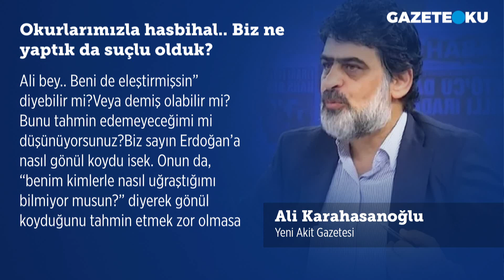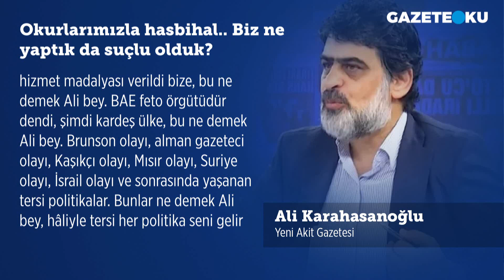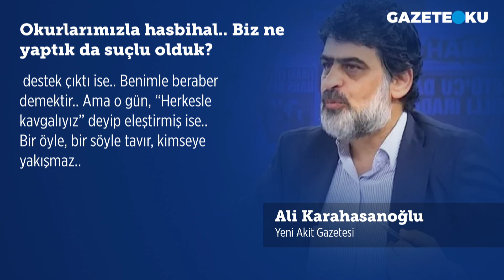ALİ KARAHASANOĞLU SORDU: BİZ NE YAPTIK DA SUÇLU OLDUK?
Yeni Akit Gazetesi Yazarı Ali Karahasanoğlu'nun bugünkü (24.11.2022) “Okurlarımızla hasbihal.. Biz ne yaptık da suçlu olduk?’’ başlıklı yazısında: '' Okurlarımızla periyodik hasbihal sözü veriyoruz, sonra aktüel gelişmeleri yorumlayacağız diye, sözümüzü aksatıyoruz. Bugün aktüel konuları yorumlamayı bırakıp, okurlarımızla hasbihal edelim.. Tayyip Erdoğan’ın, Sisi ile tokalaşmaya mecbur kalması üzerine, “Reel politik ha” başlıklı dünkü yazıma gelen yorumları sizlere aktarıp, kendi düşüncelerimi de aralara sıkıştırmış olayım.. Okurlarımızdan Hasan rumuzlu birisi, şöyle demiş: “Bugün maaşı hakketmek için CHP yazısı yok mu?”